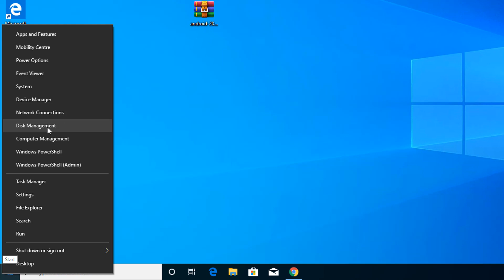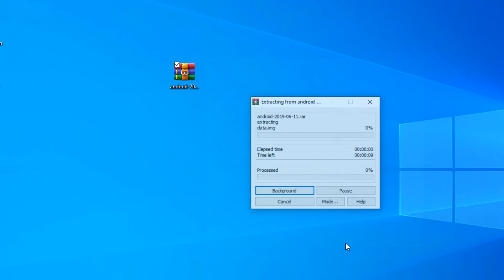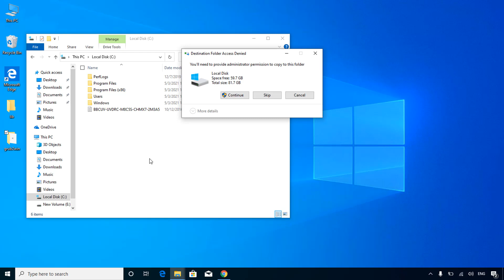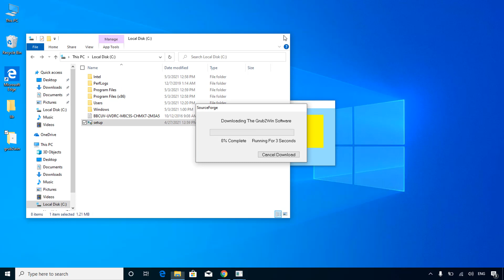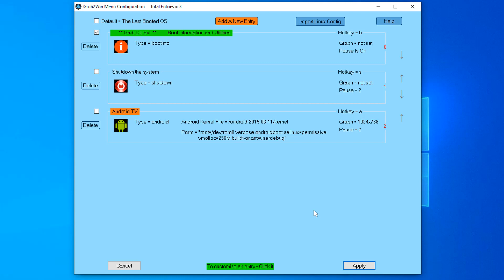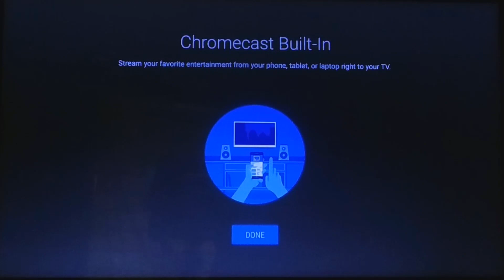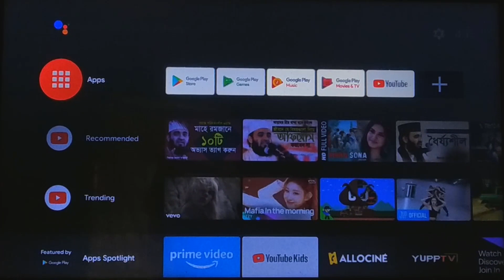How to Dual Boot Android TV and Windows 10 - Android TV x86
To Install dual boot Android Tv and Windows 10 on your PC follow step by step process. No need any Bootable USB flash drive or Just download and extract. So, how to dual boot android tv and windows 10 2021.